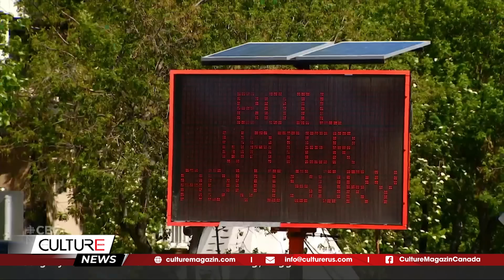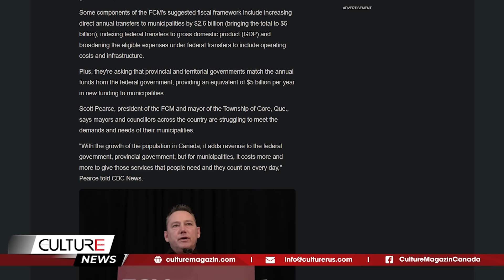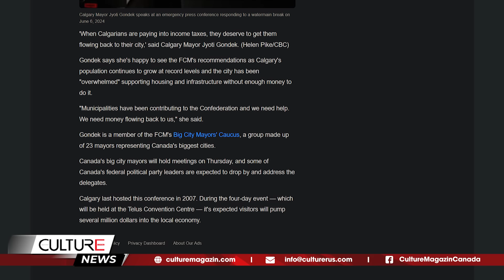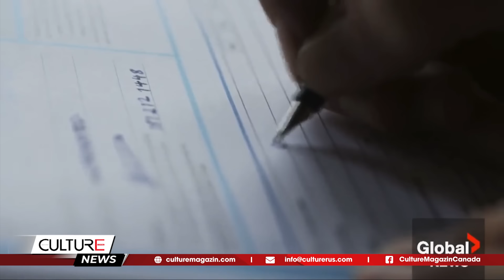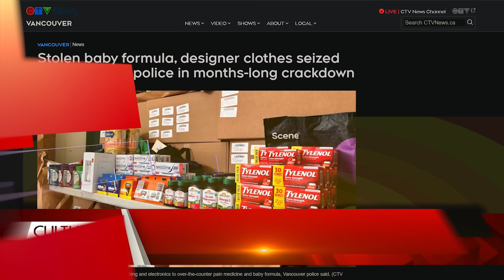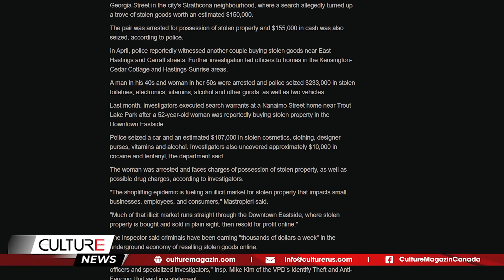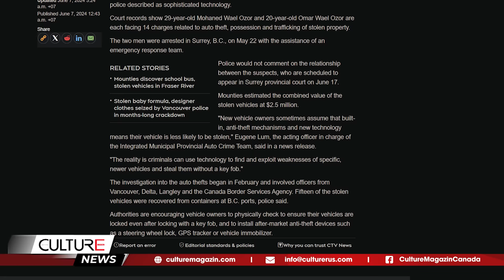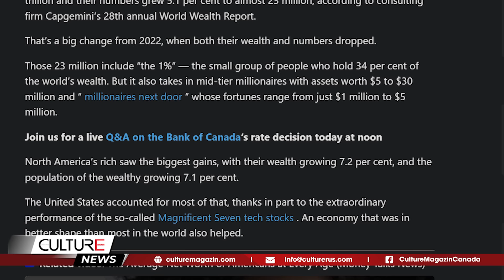🔴GIÁ THUÊ NHÀ CANADA ĐẠT KỶ LỤC; CẢNH SÁT MONTREAL XỊT HƠI CAY NGƯỜI BIỂU TÌNH MCGILL|TIN CANADA 7/6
🔴 GIÁ THUÊ NHÀ CANADA TĂNG KỶ LỤC MỚI; CẢNH SÁT MONTREAL XỊT HƠI CAY GIẢI TÁN NGƯỜI BIỂU TÌNH ĐH MCGILL | TIN CANADA 7/6

Tin Canada:
- Cảnh sát Montréal giải tán người biểu tình ủng hộ người Palestine McGill bằng hơi cay
-Người dân Canada kỷ niệm 80 năm Ngày D trên bãi biển Juno ở Normandy
- Chính phủ tự do trình dự luật tìm cách hợp lý hóa, bảo mật dữ liệu sức khỏe
- Canada đã ghi nhận thâm hụt thương mại hàng hóa là 1 tỷ đô la trong tháng 4
- Ontario thay đổi lớn trong nội các
- Quebec tiến hành lệnh hoãn trục xuất người thuê nhà lớn tuổi trong ba năm
- Xu hướng bất động sản thương mại chuyển sang cho thuê theo mục đích cụ thể
- Một người nộp thuế flip nhà từ tám năm trước nhận được cuộc gọi từ CRA
- Người dân Canada sẽ nhận được nhiều tiền hơn từ chính phủ vào mùa hè này